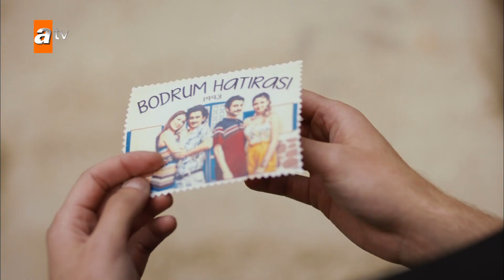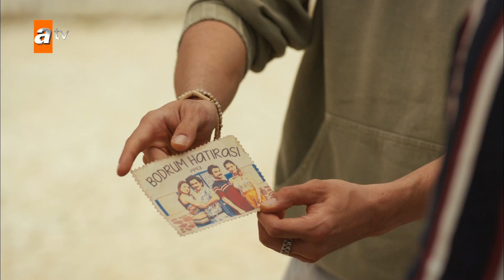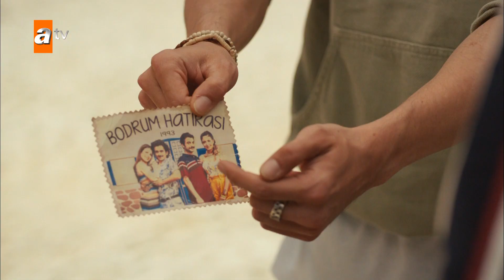Bekle beni baba! | Gençliğim Eyvah Özel Kolaj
Aynı semtin iki düşman kebapçısı Urfalı Bozoğlu ve Adanalı Asmalı Ailelerinin etrafında dönen aşk, sır ve entrika dolu hikayesiyle ekranlara damga vurmaya hazırlanan dizide Cengiz Bozkurt, Levent Ülgen, Günay Karacaoğlu, Ulviye Karaca, Elif Doğan, Ekin Mert Daymaz, Burak Tozkoparan, Erdem Kaynarca, Bahar Süer, Kemal Uçar,  İpek Çiçek, Ecem Atalay ve Beyti Engin gibi başarılı isimler rol alıyor.